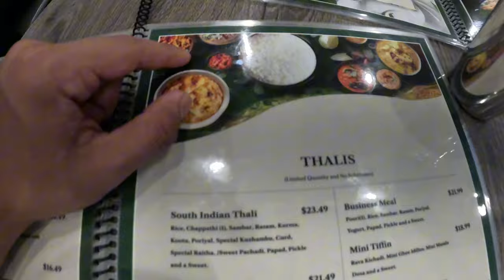Is South Indian is good in USA or Not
In this video i am going to have south Indian food first time  in USA